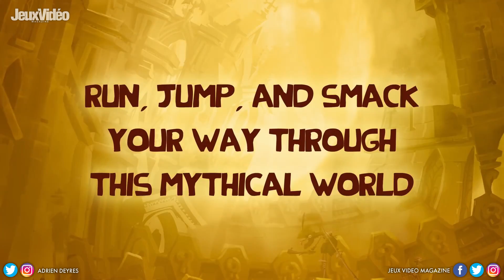10 jeux PlayStation Plus que tu dois ABSOLUMENT faire ! 💥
Au fur et à mesure des mois, les nouvelles formules du PS Plus se garnissent de plus en plus et proposent à présent un catalogue conséquent de très bons titres allant des plus gros AAA aux petites pépites indépendantes que peu de gens ont véritablement vu venir. Adrien a donc décidé de vous proposer une nouvelle sélection de 10 jeux inclus dans le PS Plus Extra & Premium et que vous vous devez de faire absolument, puisqu’on ne sait jamais : certains d’entre eux pourraient bientôt quitter le service !

0:00 Tu dois faire ces jeux !
0:32 Metro Exodus
1:35 Tchia
2:49 Outer Wilds
3:58 Hollow Knight
4:52 Borderlands 3
5:49 The Quarry
7:01 Uncharted: Legacy of Thieves Collection
8:00 Valiant Hearts: The Great War
8:50 The Last Guardian
9:38 Rayman Legends
🌟 Partenaire officielle de la chaîne : Samsung Solutions de stockage
Commandez sur LDLC le Samsung SSD Externe T7 Shield 1 To Beige

La bise !